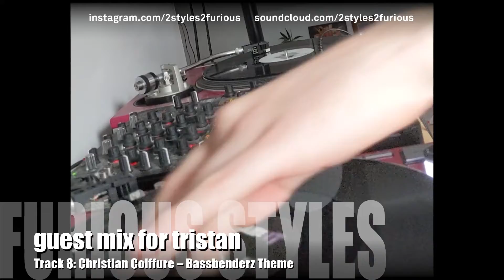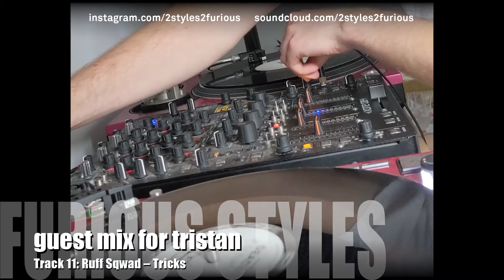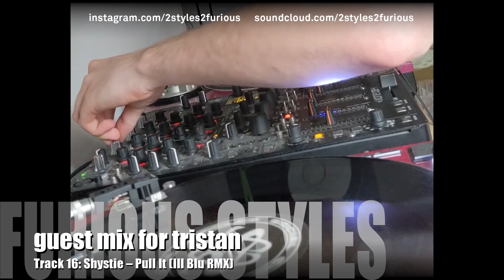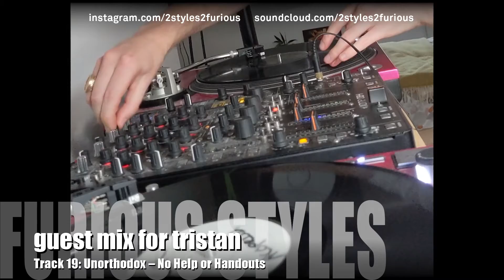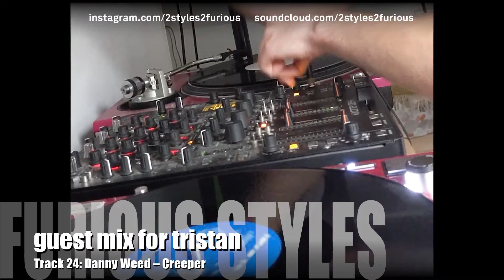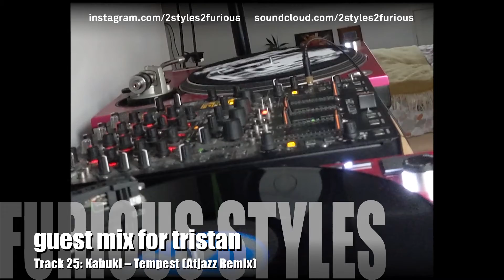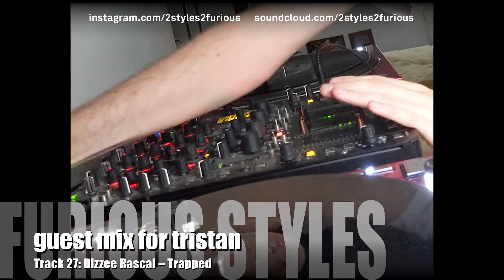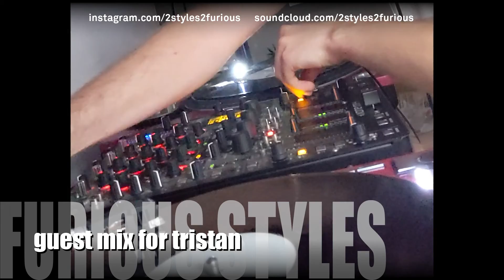g mix for tristan ayela (original air date 27 aug '21)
out to the massive selector tristan for havin me on his threads radio show, you can catch the whole show